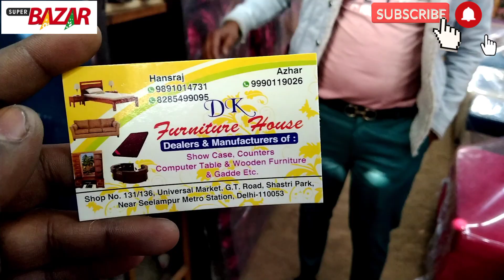सबसे सस्ता फर्नीचर | CHEAPEST FURNITURE MARKET | SOFA, DOUBLE BED, DRESSING TABLE @ WHOLESALE DELHI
FREE SHOP PROMOTION

Namaskar dosto...!

I'm back again with new another interesting video about cheapest Furniture in Delhi.

D K FURNITURE HOUSE
Add: SHOP NO- 131/136, UNIVERSAL MARKET, G.T ROAD, SHASTRI PARK, NEAR SEELAMPUR METROSTATION, DELHI-110053

Cover Topics :-
Shastri park
Furniture bazaar
Home furniture
Wholesale bazaar
Sofa market
designer sofa
furniture bazaar
home furniture
wholesale bazaar
sofa at cheap price
sofa market
sofa market
designer home furniture
cheapest market for home decoration
best furniture